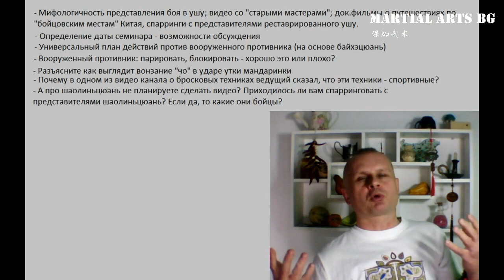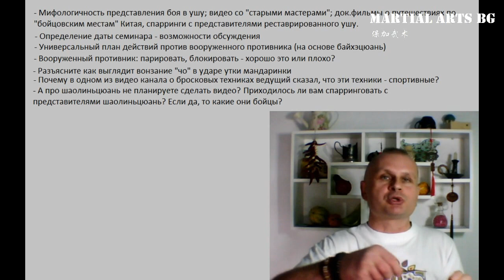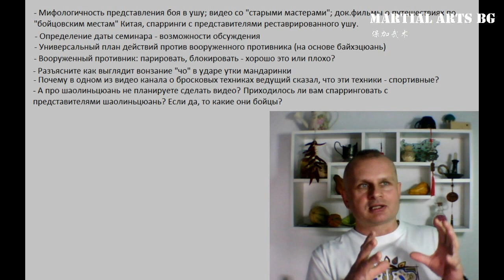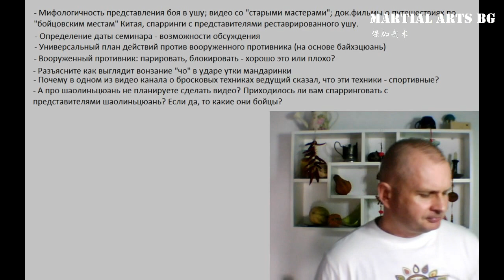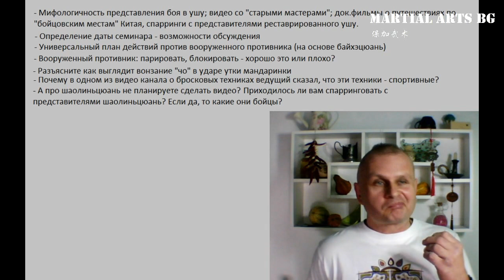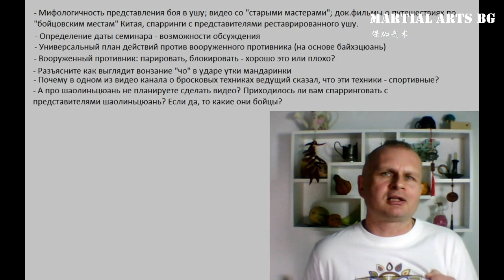Псевдомастера Боевых искусств Нарезка из стримов 3